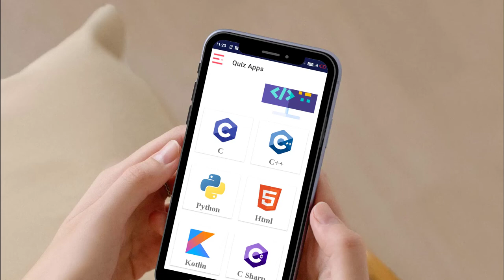How to Create a Quiz App in Android Studio | Modern Quiz App Tutorials | Quiz App UI design | 2022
Hello Everyone,

  Ideal  Expert.

In this video we are discussing about How to Create a Quiz App in Android Studio.

Your Question

1:- How to create a Quiz App in Android Studio | Modern Quiz App Tutorials | Quiz App UI design

2:- How to Make a Quiz App in Android

3:- Build your own Quiz App

4:- Quiz Application | Android Studio Tutorial | 2022

5:- Build a Complete Quiz App for Android

6:- How to Create Quiz App with Category wise

7:- How to make MCQ App in Android Studio

8:- Quiz app android source code

9:- Complete Android Quiz App using Android Studio

10:- How to make Quiz App in android studio?

11:- How to Create simple Quiz App in Android Studio

12:- How to make quiz app in android studio

13:- How to create Online Quiz Application

14:- Complete Android Quiz App using Android Studio | Free Source Code Download

15:- How to create a Quiz App in Android Studio | Modern Quiz App Tutorials | Quiz App UI design

16:- Make Quiz App in Android Studio

17:- Build a Complete Quiz App in Android Studio

18:- How To Create a Simple Quiz App in Android Studio